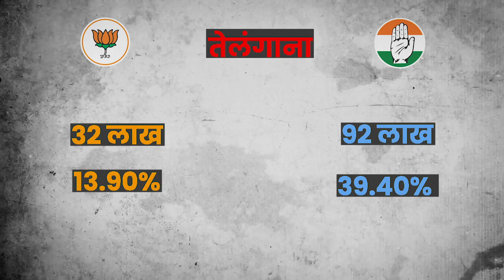आप सभी वोटर्स का दिल से शुक्रिया ❤️ | Election Results | Madhya Pradesh | Rajasthan | Telangana